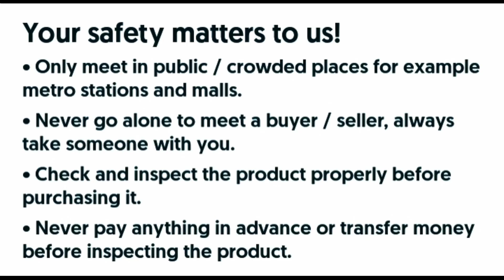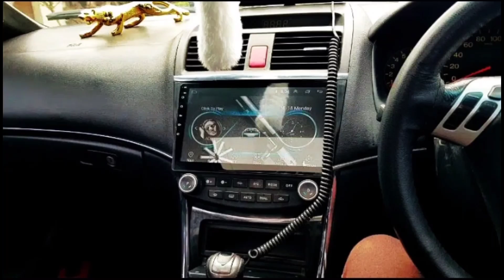For Sale Honda Accord CL9 Type S 2006 Model Low Budget Car | Used Honda Accord cl9 Indepth Review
If you're in the market for a reliable and affordable car, look no further than this 2006 Honda Accord CL9 Type S! This car is the perfect choice for anyone on a budget who doesn't want to compromise on quality or style.

In this in-depth review, we'll take you on a virtual tour of the car, showing you all the features and specifications that make this Honda Accord CL9 Type S such a great value. From the exterior design to the interior amenities, we'll leave no stone unturned in our quest to showcase the best aspects of this car.

You'll learn about the car's impressive performance and handling, as well as its safety features and fuel economy. We'll also discuss the car's maintenance history and any known issues, so you can make an informed decision when considering purchasing this vehicle.

So if you're in the market for a reliable and stylish car that won't break the bank, be sure to check out our review of this 2006 Honda Accord CL9 Type S. Whether you're a seasoned car enthusiast or a first-time buyer, you'll appreciate the level of detail and insight we provide in our review. Don't miss out on the chance to own this amazing car – watch our review now! This is top of the line fully equipped full option variants of Honda Accord cl9 which is s type category.
This car is located and registered in Lahore.
What's App group for owner contact